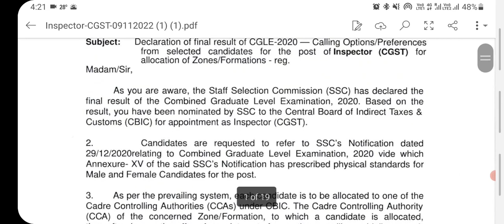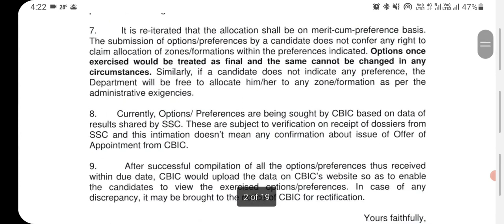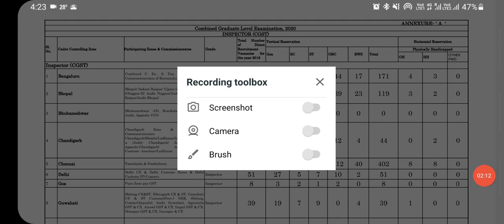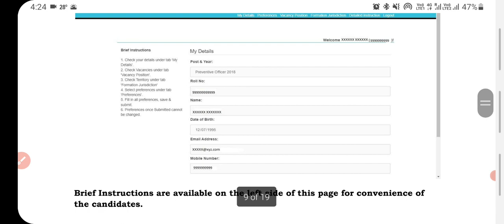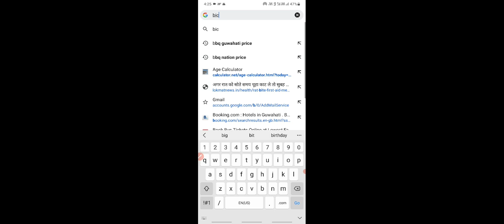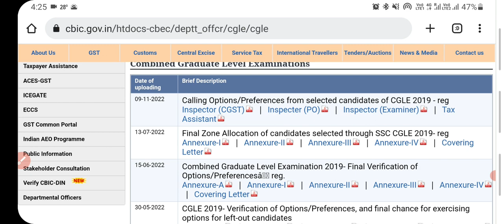SSC CGL 2020 EXCISE INSPECTOR ZONE PREFERENCE OUT || PO , TAX ASSISTANT || EXAMINER ||CBIC